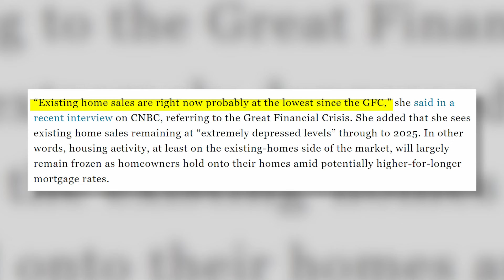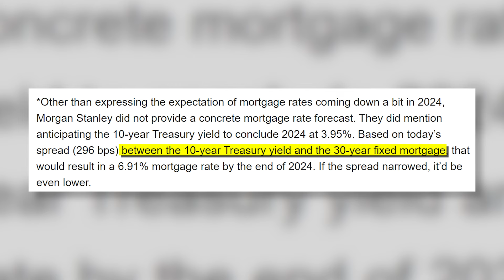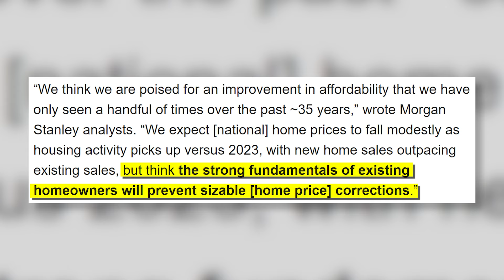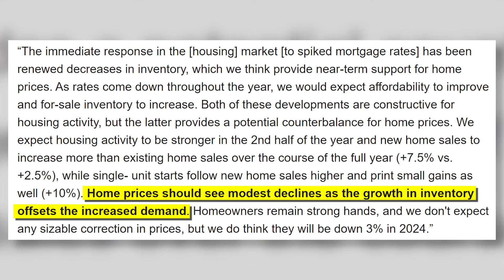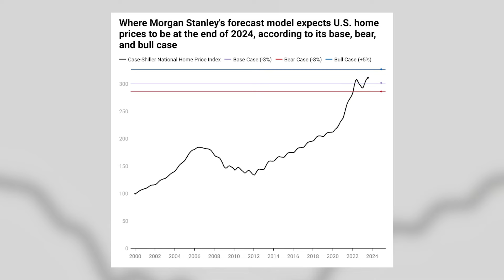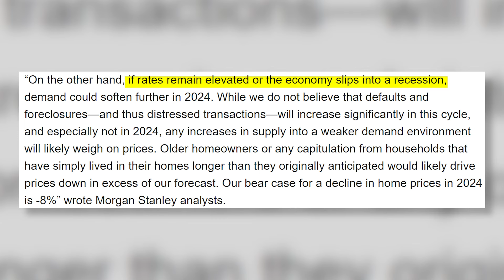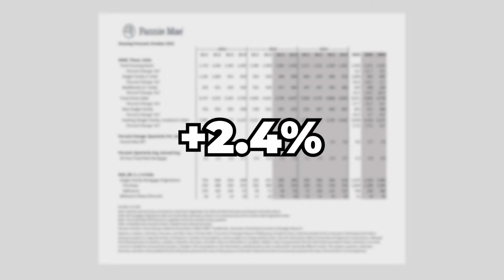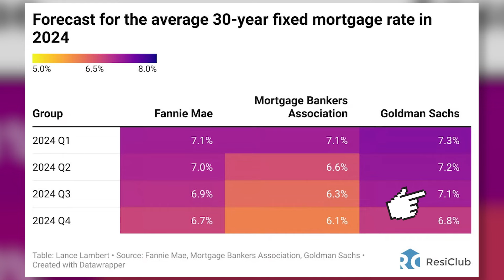Home Price’s Falling in 2024!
According to Morgan Stanley’s chief US economist, Ellen Zentner, Housing market affordability will improve in 2024 as Home Prices Fall and Inventory rises. We’ll take a look at an article by Lance Lambert for Resiclub and an article by Alena Botros in Fortune. So, lets dive right in!

Licensed in MD & DC & VA
Compass | 12435 Park Potomac Ave
Suite R-1 Potomac, MD 20854